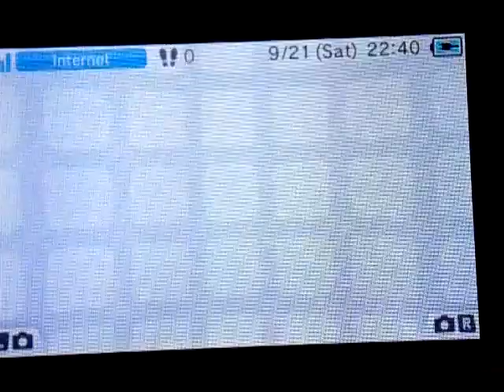A-DSplay Shin Megami Tensei IV(4) part70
This is my A-DSplay of Shin Megami Tensei IV(4) with live commentary.
Skype: ADSPLAY FanChat
PSN: ADSPLAY101